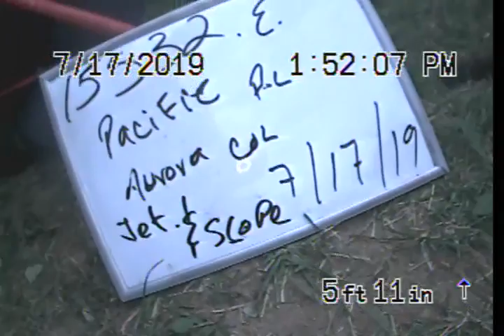15532 PACIFIC. .C.S.$$$$$$